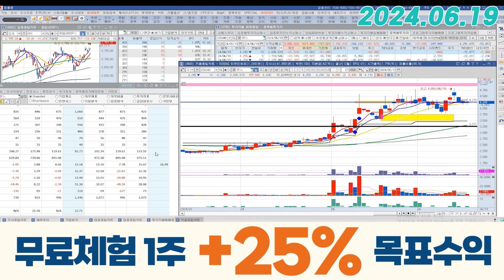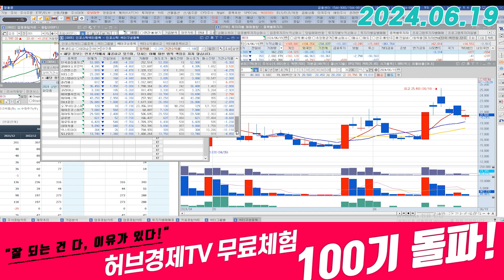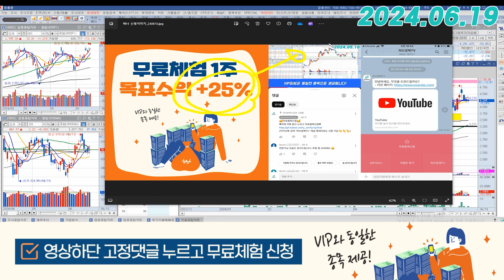본느 (226340) - 화장품이 전반적으로 조정이긴 한데 걱정 없죠